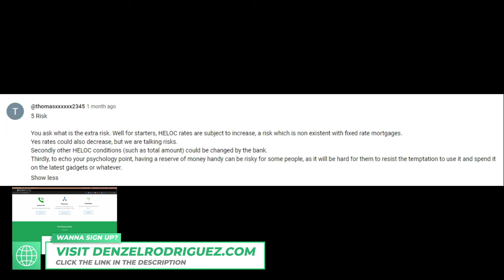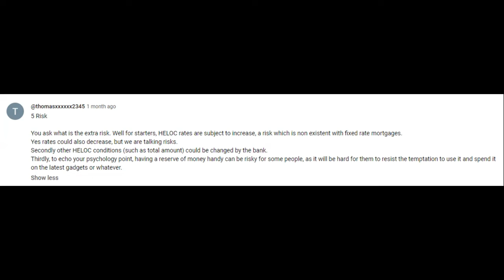How To Use HELOCs To Handle The Risks Of Velocity Banking